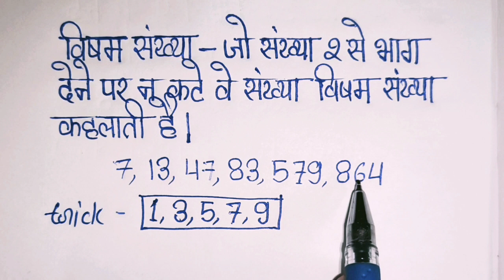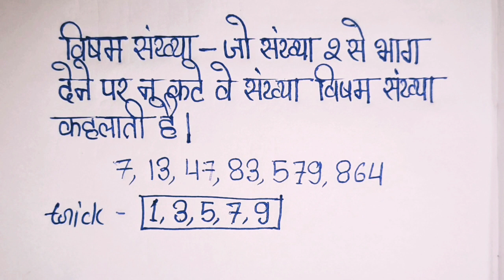सम संख्या | विषम संख्या | sam sankhya aur visham sankhya kise kahte hai | even & odd number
sam sankhya kise kahte hai
visham sankhya kise kahte hai
sam sankhya ki paribhasha
sam sankhya kya hai
what is odd number
what is even number
sam sankhya kya hota hai
sam sankhya aur visham sankhya
sam/ visham sankhya kise kahte hai